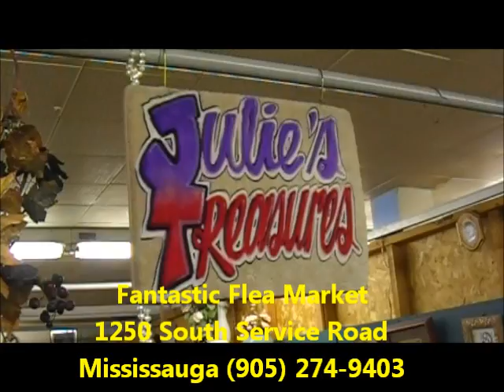Antiques Mississauga, Visit The Fantastic Flea Market in Mississauga.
The Fantastic Flea Market was established in 1976.It is the oldest and longest running market in the GTA.If you are looking for the best antiques in Mississauga please call the Fantastic Flea Market at . A visit to the Fantastic Flea Market is something of an adventure. You can expect the most unusual and unique
items at very reasonable prices.Give-aways, bargains and fun are served up every weekend. Entertainment, the hustled and bustle of bartering with varied, friendly vendors and the enormous bargains to be had are compelling reasons why the popularity of the Fantastic Flea Market continues into its 30th year
of operation. Open from 10am until 5pm every Saturday and Sunday.

If you are looking for good merchandise at great deals& prices, then look no further than the Fantastic Flea Market! Our vendors carry a wide variety of quality goods including; art, antiques, books, collectibles, clothing,electronics, jewelry, movies and music and much, much more.Fantastic Flea Market is located in the lower level of the Dixie Outlet Mall, 1250 South Service Road, Mississauga. Please visit

There's plenty of FREE parking!

Do you have a small business and are looking for a place to rent?
The Fantastic Flea Market has many booths available to rent.
We have been operating out of the same location for over 30 years!
Please drop by and talk to us about setting up a vendors booth.

Vendor's Directory

Red Blue Yellow and Green

This is a collection of our vendors in every room of our Market identified by coloured signage in each section. We also have an information booth to assist you in finding the vendors selling the items that you need. Stop by anytime and we will direct you to the right place.Please visit

1250 South Service Road
Mississauga Ontario, ON L5E 1V4

Antiques Mississauga
Fantastic Flea Market
Fantastic Flea Market Dixie Mall
gta flea markets
outdoor flea market
mississauga fleamarket
flea market locations
flea market in toronto
mississauga flea market hours
flea market location
google mississauga
flea markets gta
vendors flea markets
dr flea market mississauga
flea markets in mississauga
flea market in mississauga
dixie flea market mississauga hours
flea markets mississauga
mississauga flea market dixie
mississauga flea market
mississauga flea markets
flea market mississauga
fantastic flea market missisuaga
dixie flea market mississauga
flea market in Toronto Canada
Toronto flea market downtown
Brampton Flea Market
Mississauga Phone Numbers
tourist attractions in Mississauga
stores in mississauga
attractions mississauga
mississauga stores
flea market website
mississauga atractions
attractions in  mississauga
outdoor markets
mississauga tourist attractions
flea market mississauga dixie
mississauga flea market
flea market
saturday markets
mississauga gta
where is mississauga located
flea market toronto ontario
mississauga address